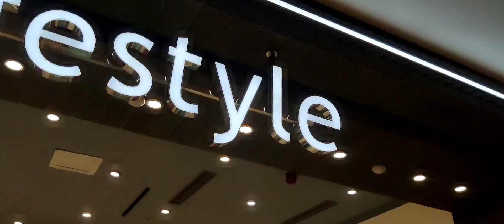mall se free me li Pepsi 🤣